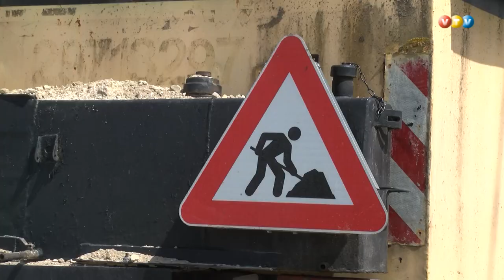Rugāju novadā īsteno uzņēmējdarbības attīstības projektu